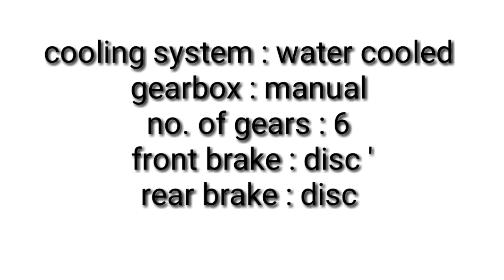BMW G 310 R (2018) specifications